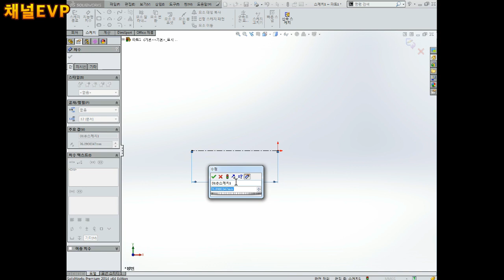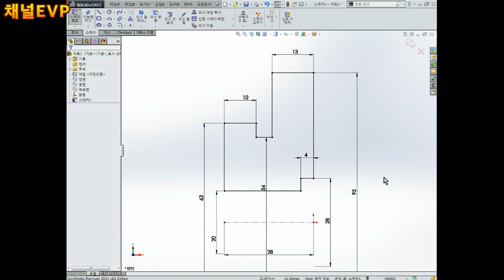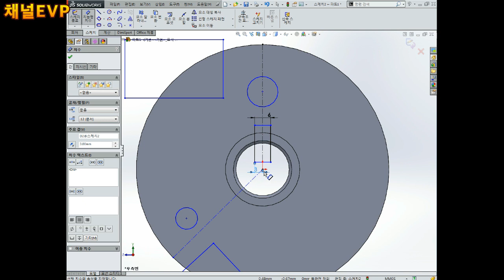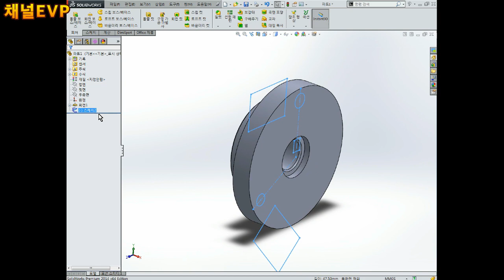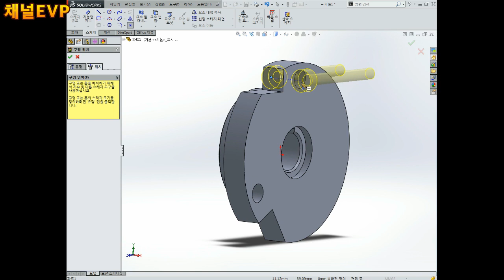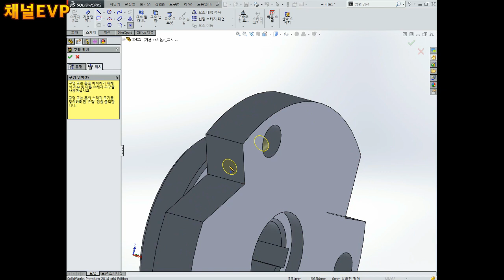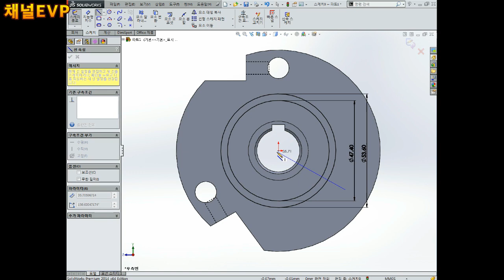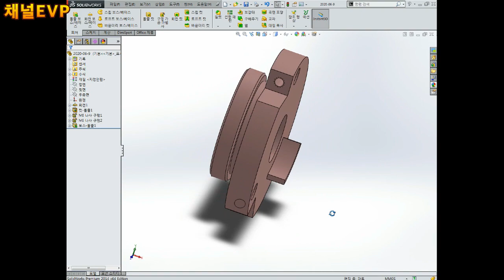3D형상모델링 2020.05.21 41부 SOLID WORKS